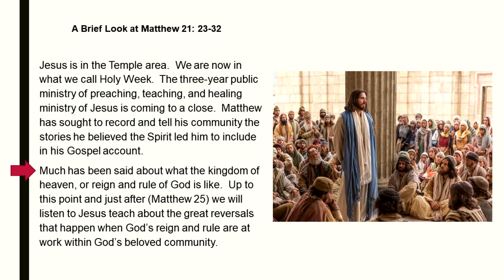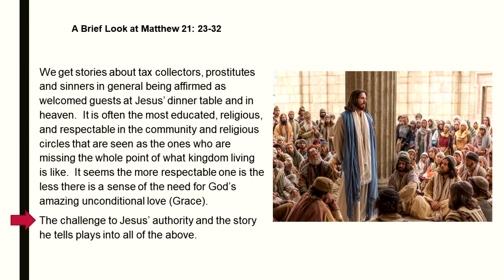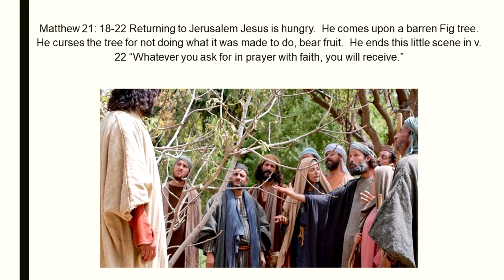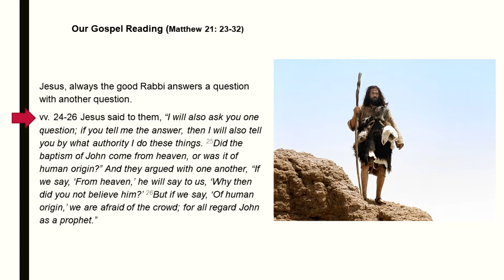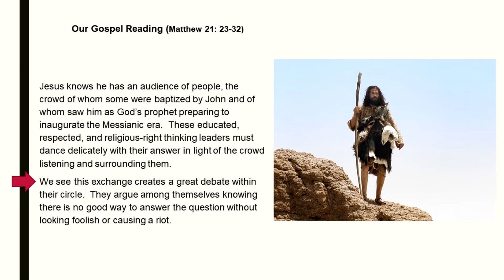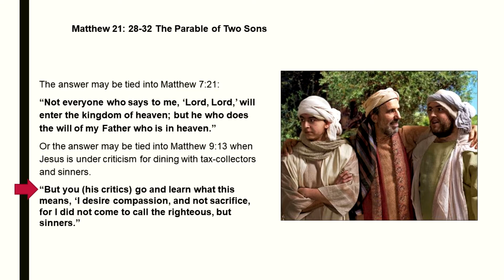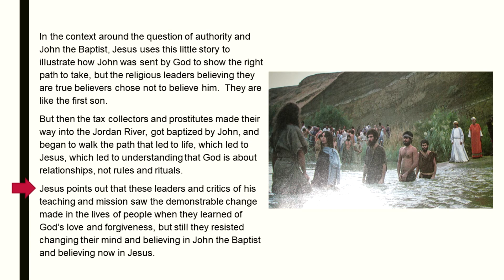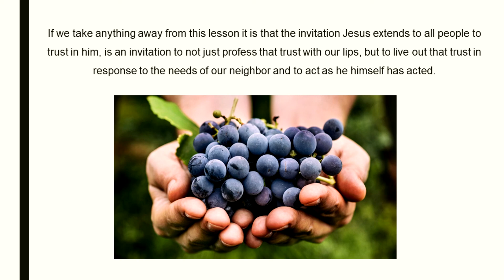A Brief Look at Matthew 21: 23-32 by Steve Talmage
The Pastors at LoC want to encourage all individuals and households to make Bible Study and reading part of their faith formation disciplines. Each week we will seek to provide a brief video study of upcoming Sunday lessons.